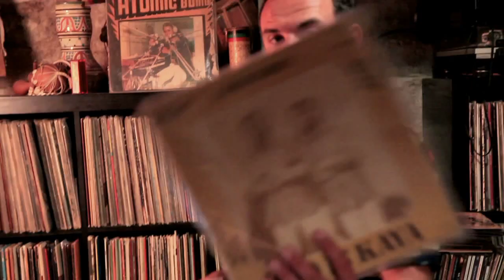Extrait Fields Mag "ALL MIGRANTS" feat. Julien Lebrun (Hot Casa Records)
Extrait de Fields Magazine #3 "All Migrants"
Julien nous parle de musique, de partage et de son expérience africaine en tant que "globe digger"

Images/ITV: Liz Gomis